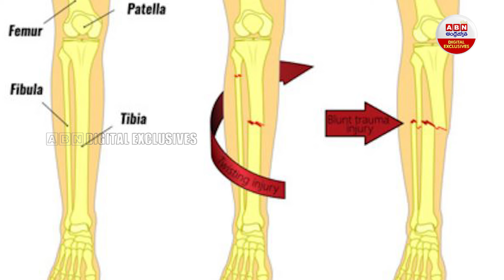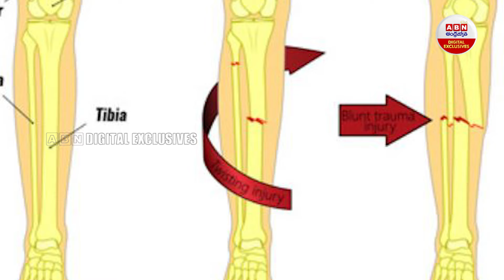Youth Gets 'cardboard treatment' for fractured leg at primary health centre in Bihar : ABN Digital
Youth Gets 'cardboard treatment' for fractured leg at primary health centre in Bihar : ABN Digital Exclusives